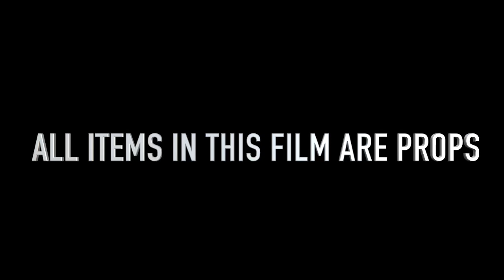Nut Man x Drillman x Big Soulj - Jitney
MONEY HOUND RECORDS